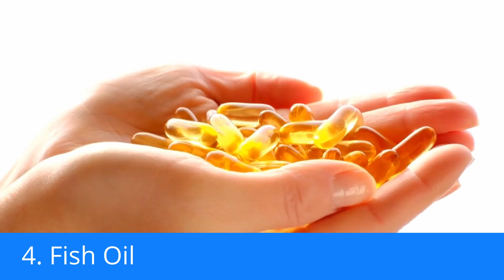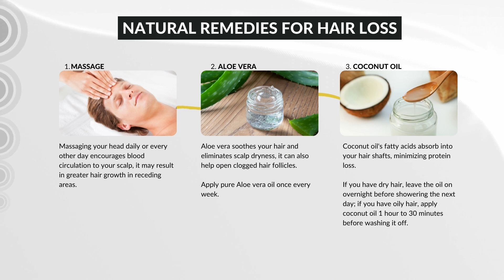Top 5 Natural Remedies to Cure Male Pattern Baldness & Hair Loss (Urdu)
Hair loss (alopecia) can be temporary or permanent, and it can affect only your scalp or your entire body. It can be caused by genetics, hormonal changes, medical disorders, or it can be a typical aspect of aging. Anyone can lose hair on their head, but males are more likely to do so.

Baldness (ganjhpan) is commonly defined as significant hair loss from the scalp. The most prevalent cause of baldness (balo ka girna) is hereditary hair loss with age. Some people prefer to let their hair loss (balo ka jhadna) progress unchecked and unnoticed. Others may conceal it with other haircuts, cosmetics, hats, or scarves. Others choose one of the various treatments to avoid excessive hair loss or to restore growth.

You've probably heard all there is to know about hair loss (baalo ka tutna) by now, so we'll stick to the facts and what natural remedies will work for you. In this video, we will go through the top five remedies to cure hair loss in males, and while most remedies are nothing more than shams, the contents of these remedies are backed by research, so let's get straight to the facts!

⏰ Timestamps:
- will be updated shortly.